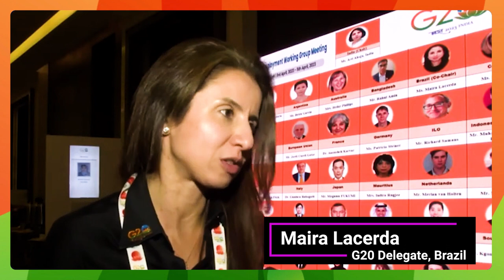G20 Delegates in Guwahati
Indian hospitality, vibrant culture and productive discussions impress G20 Delegates at Employment Working Group (EWG) Meeting in Guwahati (April 03-05, 2023)